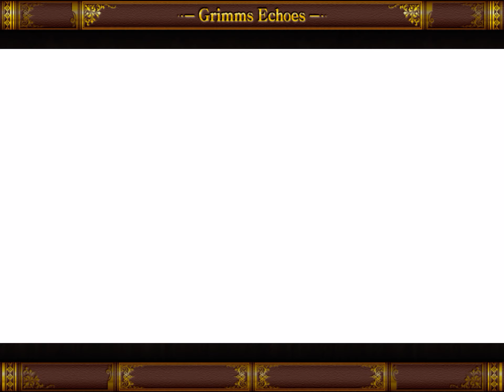グリムエコーズ ストーリー #16 第二部・第二章 Part1